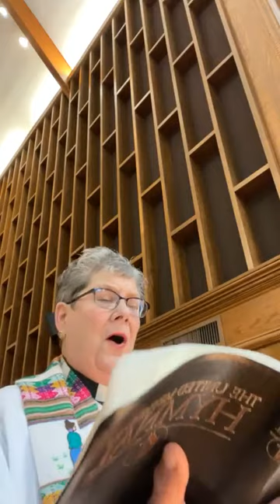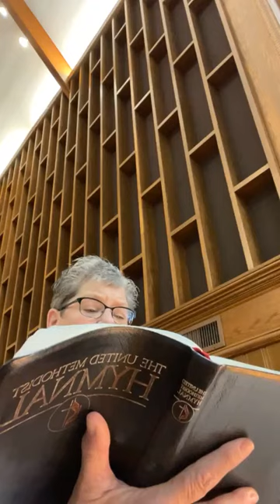Sunday September 5, 2021